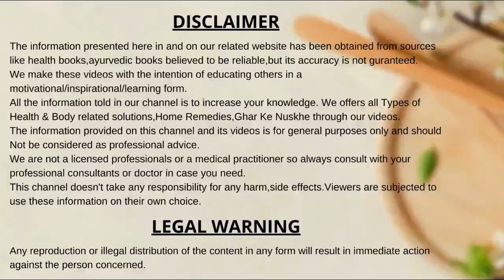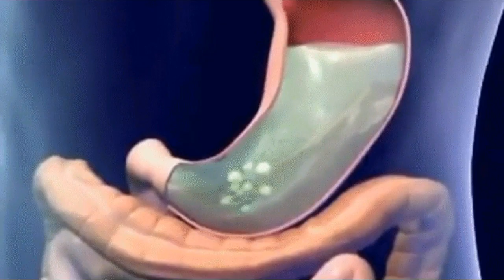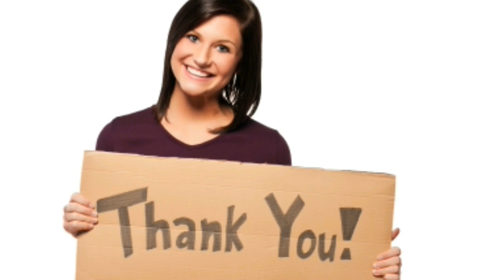रातभर पानी में भिगोकर सुबह खाली पेट खायें ये 4 चीजें | ताकत का खजाना | Gyan Videos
अगर आप भी Anjeer Purchase करना चाहते है तो इस Link पर Click करे:
इसके अलावा आप Walnut Purchase करना चाहते है तो इस Link पर Click करे:
और अगर आप Organic chia seeds Purchase करना चाहते है तो इस Link पर Click करे:
और अगर आप बादाम(Almond) Purchase करना चाहते है तो इस Link पर Click करे:

रातभर पानी में भिगोकर सुबह खाली पेट खायें ये 4 चीजें - बुढ़ापा देर से आएगा , 4 Best Anti-Aging Foods